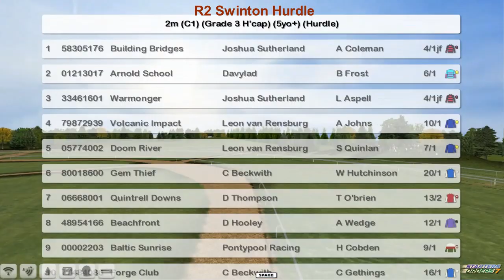NH WK13 R2 Swinton Hurdle